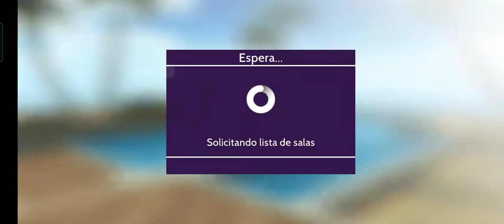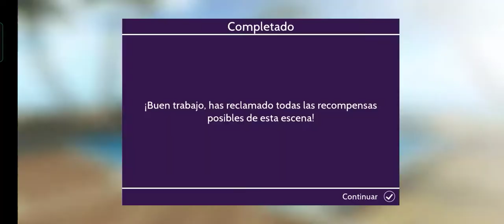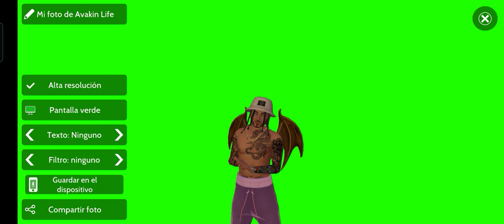Nueva sala Set de "El club de los corazones rotos" en Avakin Life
codigo de amigo:

YXF-PGM

todos los derechos de el video reservado a Avakin Life - Topic @AvakinLifeOfficial @ELDVI